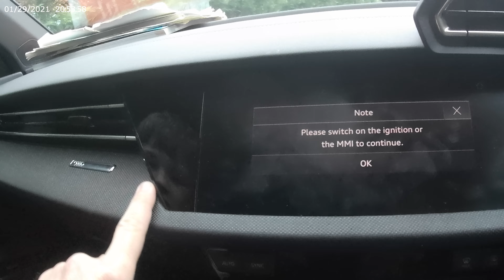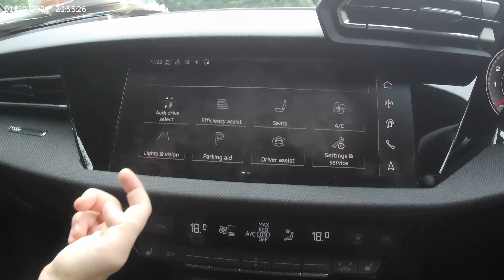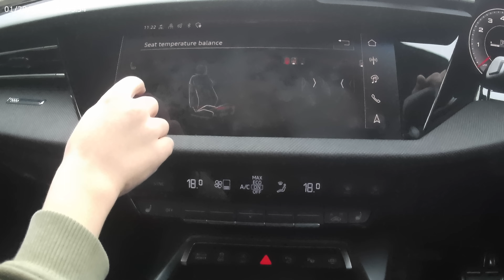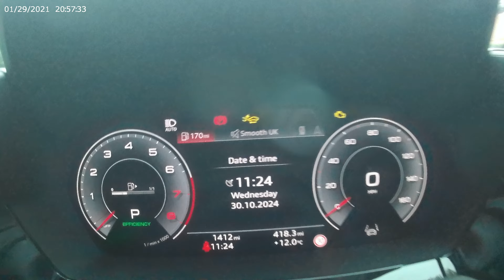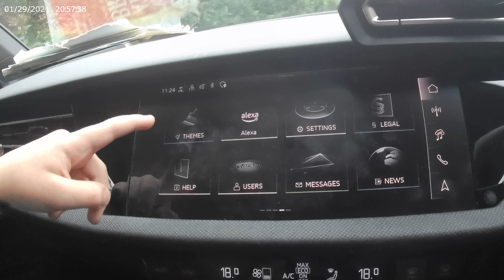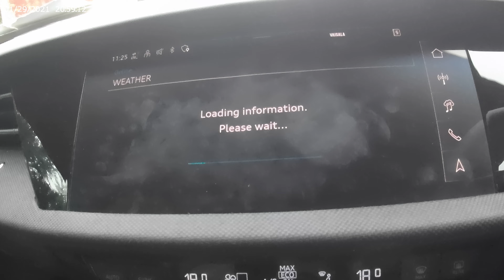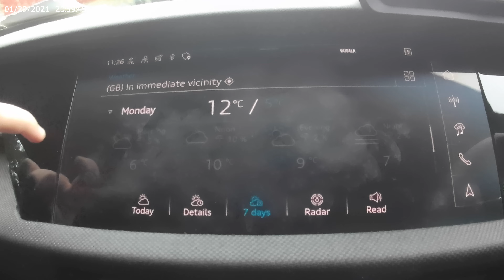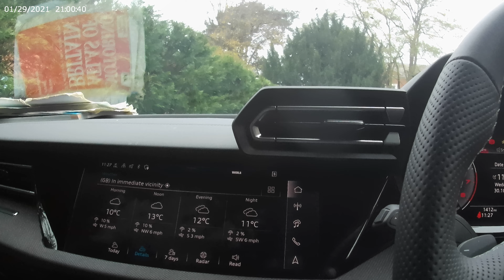Audi A3 Sportback Sport 35 TFSi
Tim Saunders and his son Henry (8) take a look at this 1.5-litre mild hybrid.